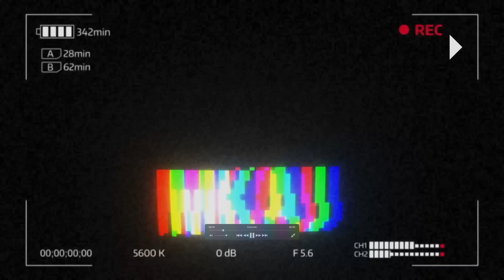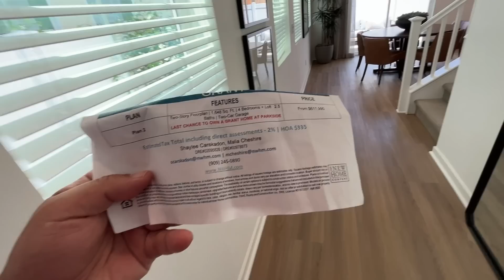미국에서 $62만 달러 새집사면 매년 1500만원 재산세를 내야합니다.